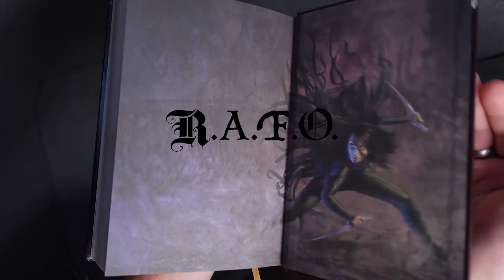Mistborn Era 2 Recap: Alloy and Shadows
The Lost Metal is just a couple days away! Here's a quick review of everything that happened in the first two books of the Wax and Wayne series. I hope I don't regret shaving my beard for this...
Oh and by the way, Miles is a gold compounder. Totally forgot to mention that.

Miles, Wayne, the hemalurgic chimera, and Paalm by Ben McSweeney for the Mistborn Adventure Game by Crafty Games